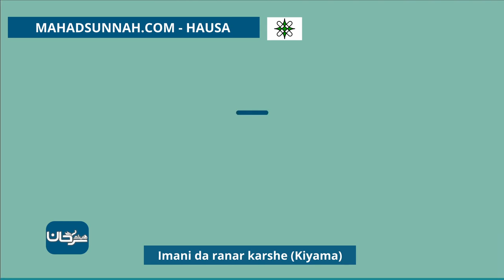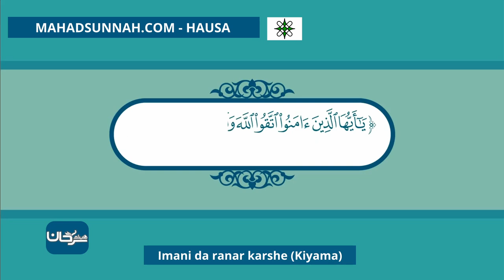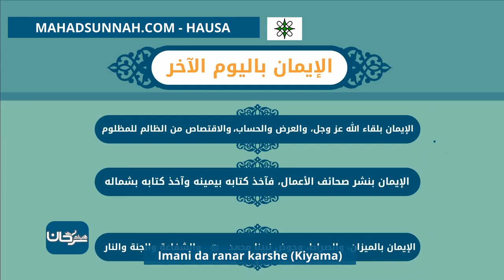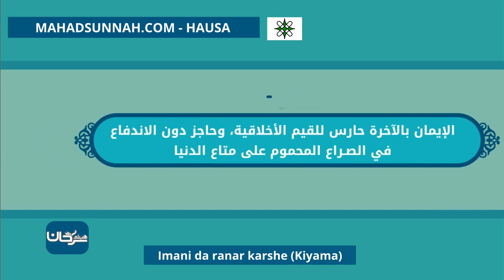Imani da ranar karshe Kiyama الإيمان باليوم الآخر